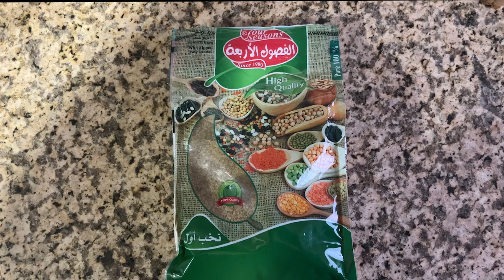Cocina con Euge: Capítulo 2-Invitado Guillermo Zañartu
🍳✨ ¡No se pierdan nuestro segundo capítulo de Cocina con Euge! 🎬 Esta vez, tenemos el honor de contar con Guillermo Zañartu, Gerente General de Transportes Nazar, como nuestro invitado especial.

🌟 Descubre los secretos culinarios que compartirá con nosotros y disfruta de una conversación amena mientras exploramos deliciosos sabores juntos. 🍲🥗🍰